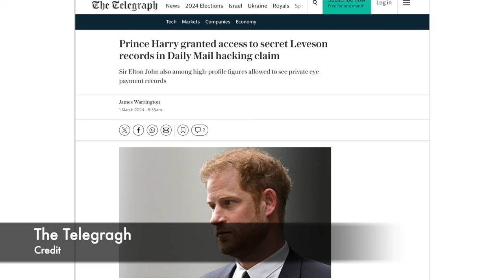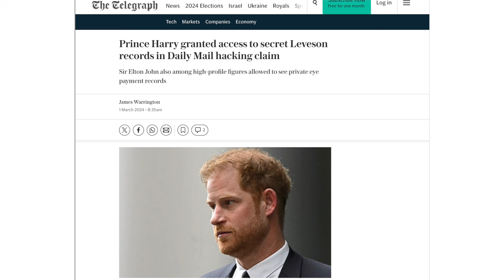BREAKING: Prince Harry granted access to secret Leveson records in Daily Mail hacking claim